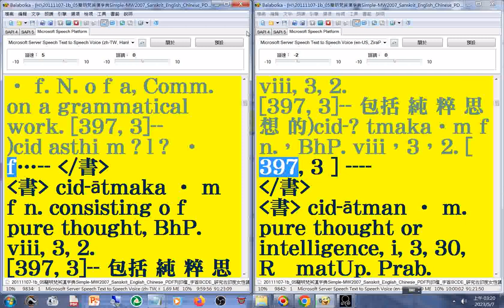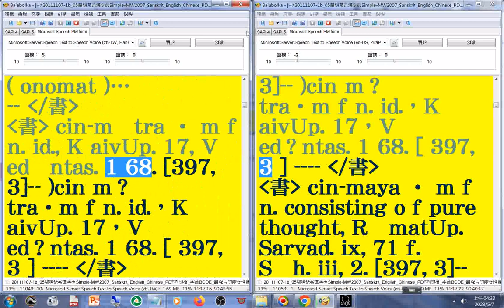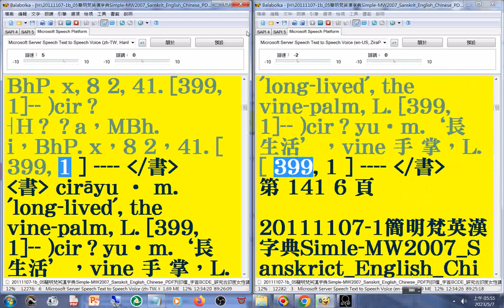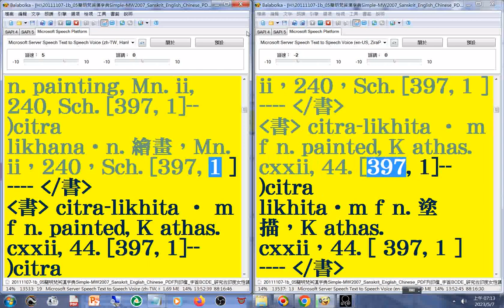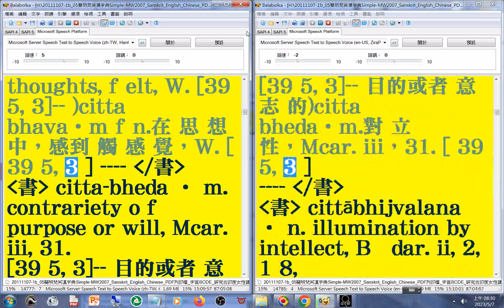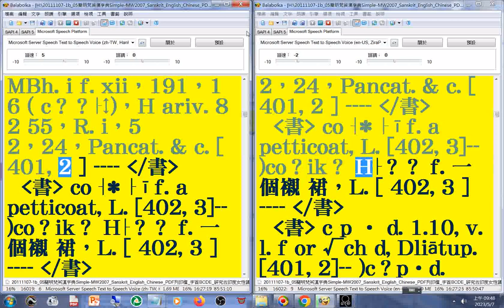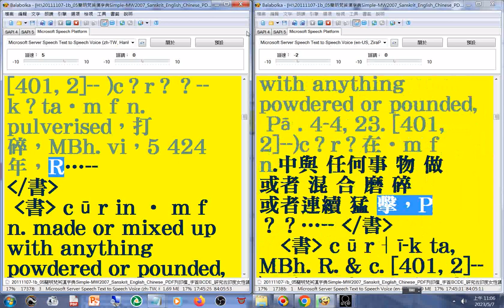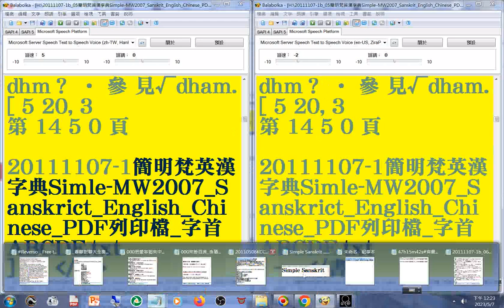有聲書 29(28-29)美語發音 (轉寫字的符號字朗讀時會消失)20111107-1簡明梵英漢字典 p.1351b-1450 字首D(ca-dh) _Simple MW2007 Sanskrit